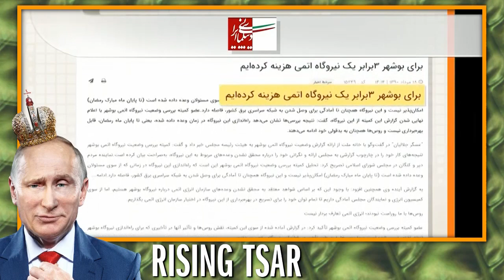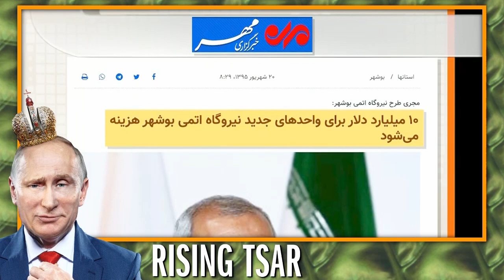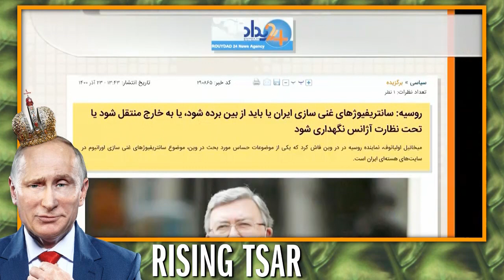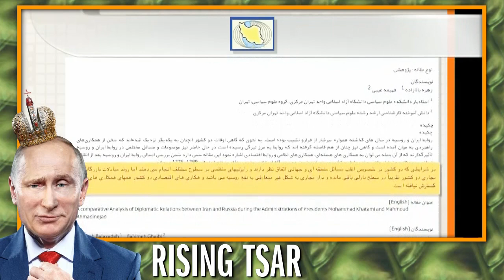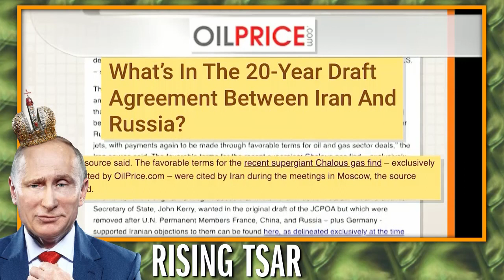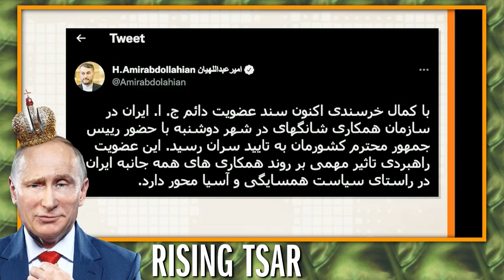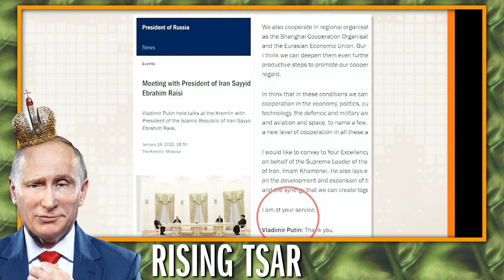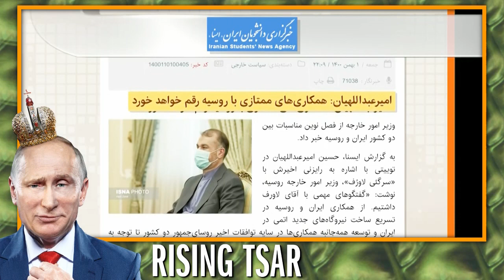داستان « سید ولی الله پوتین و ... سید انگل خامنه » ـ ایران ؛